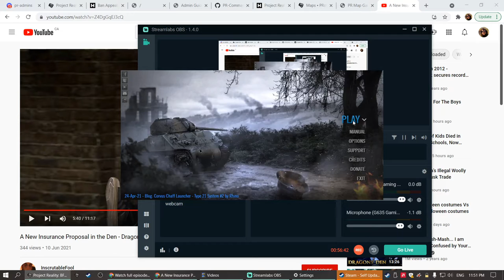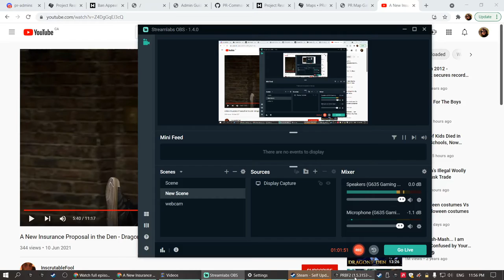it took a crash to kill me lol 2021 10 06 22 55 07